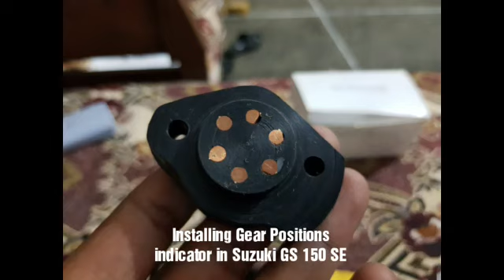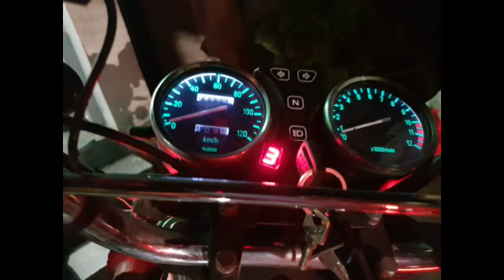gear indecater in Suzuki 150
Gear indecater in Suzuki 150 complete details